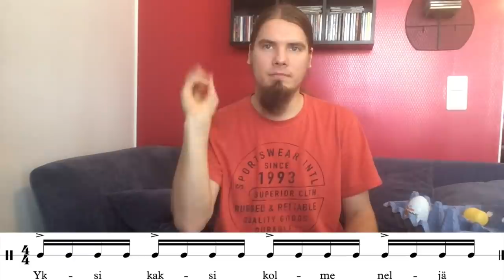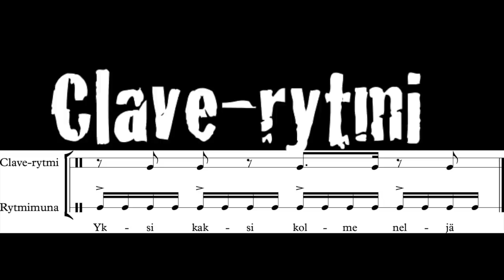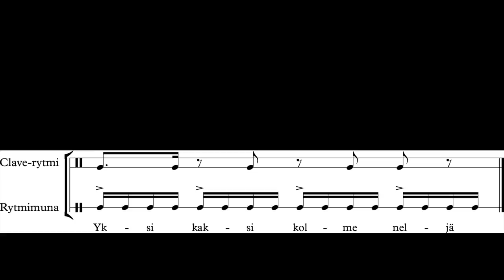Pääsiäisen rytmimunaspesiaali – Tuomaksen musanurkka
Tällä videolla opit soittamaan vaikeinta koulusoitinta, rytmimunaa. Toivottavasti sujuvammin kuin minä :)

Opit myös, mitä tarkoittaa 16-osa ja aksentti. Kokeillaan myös clave-rytmiä ja guironsoittoa.